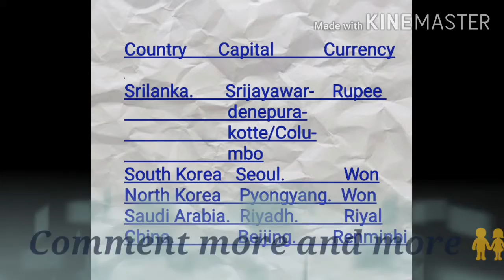Country Capital Currency Part 2